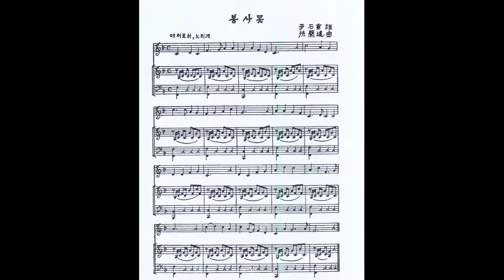홍난파 - 봉사꼿